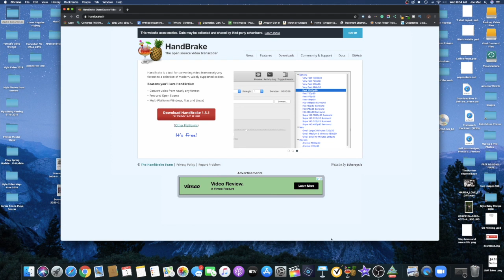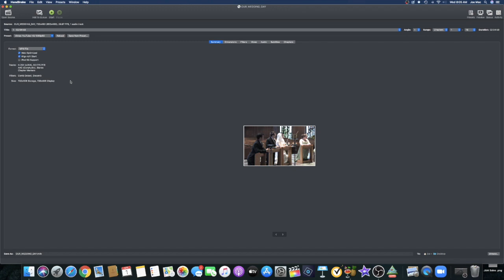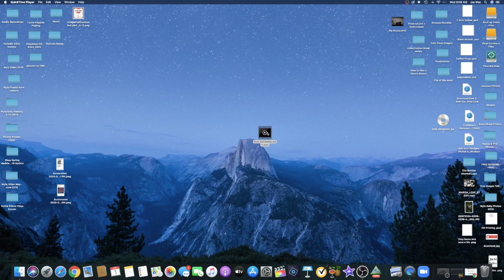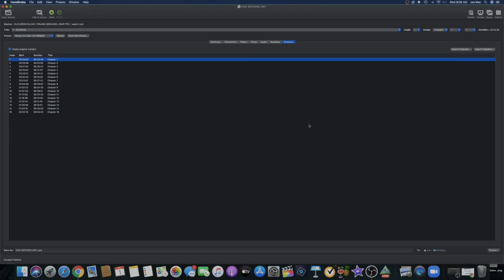How to use Handbrake easy tutorial Mac ios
How to Extract Video From DVDs Handbrake simple and easy free software tutorial

Wedding Rig That I Used
Canon XA11 Professional Camcorder
Led Light On Camera
Sony Wireless Microphone
Camera Monopod
Video Camera Tripod
Shotgun Microphone
Camera Media

Lighting I Use
Microphone I Use